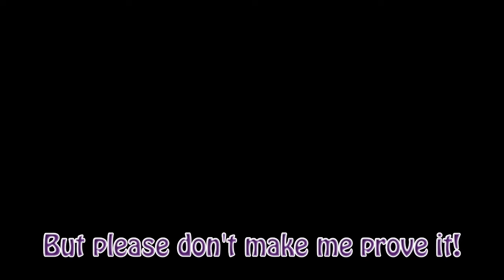The secret's out! 💜💜💜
We GREATLY APPRECIATE your business, your trust and your friendship!